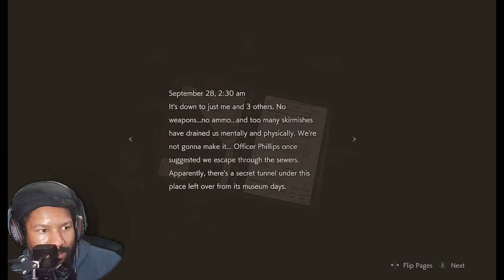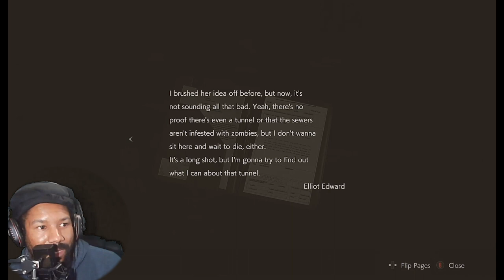THE FIRST OUTBREAK... | Resident Evil 2 Remake - Leon Story Part 1